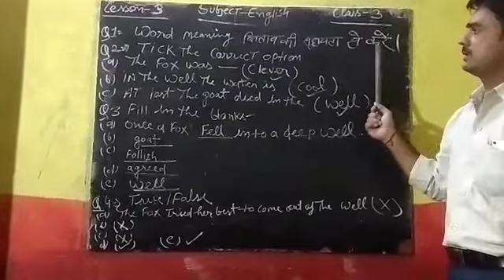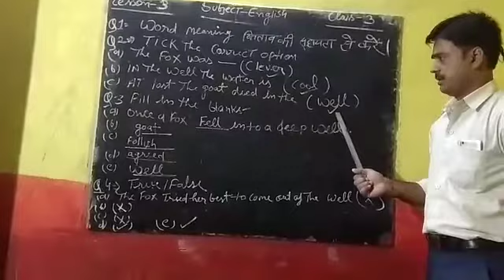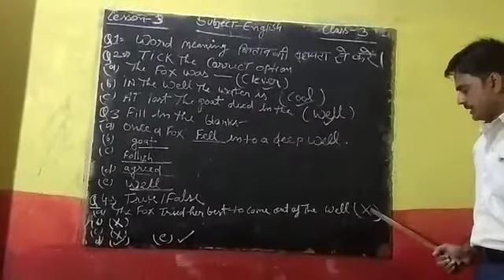Class-3(Subject-English)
Video from Pradip Vyas